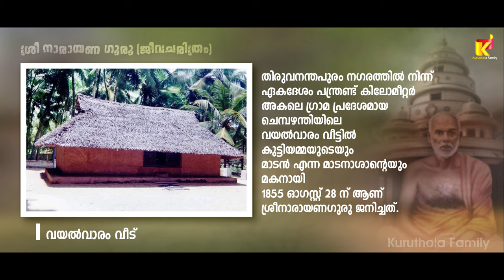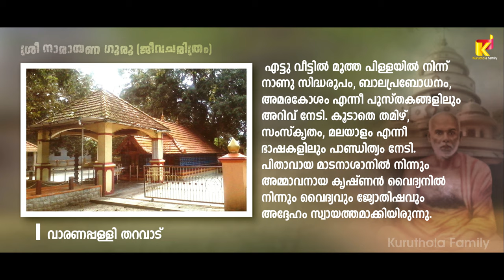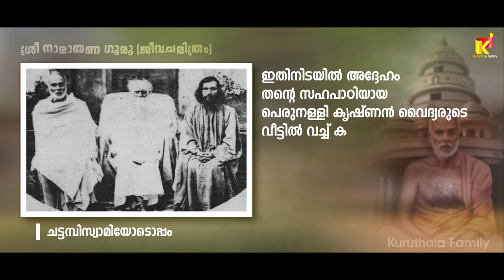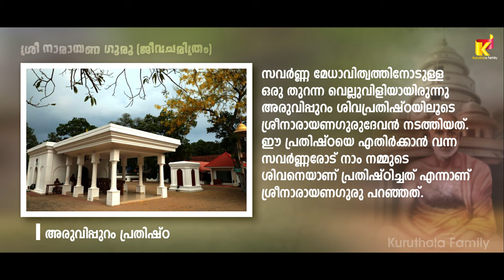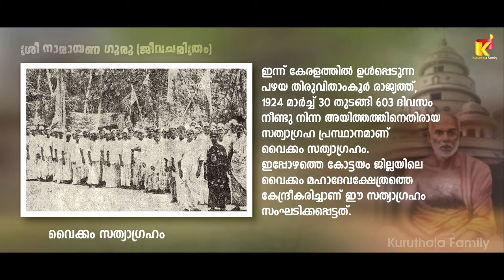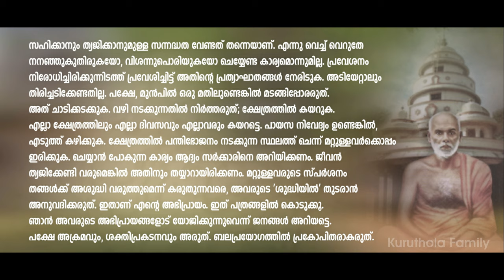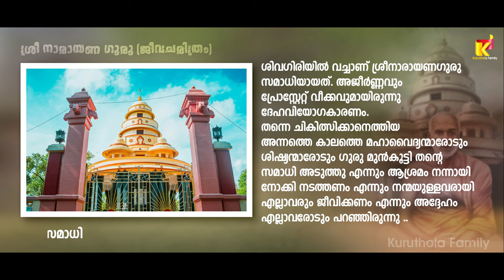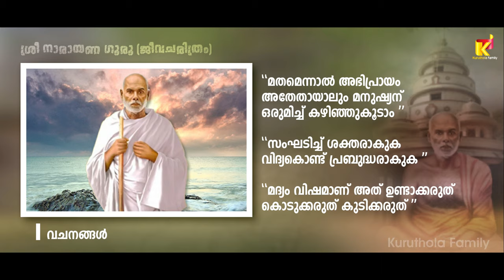Sree Narayana Guru - (ശ്രീ നാരായണ ഗുരു ജീവചരിത്രം) full history in malayalam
കേരള നവോത്ഥാന നായകനായ ശ്രീ നാരായണ ഗുരുവിന്റെ ജനനം മുതൽ സമാധി വരെയാണ് ഈ വീഡിയോയിൽ ഉള്ളത്.

The video gives you full knowledge about Sree Narayana Guru - (ശ്രീ നാരായണ ഗുരു) Sree Narayana Guru is one of the major figures of Kerala Renaissance (Navothanam) - കേരള നവോത്ഥാന നായകനായ ശ്രീ നാരായണ ഗുരുവിന്റെ ജനനം മുതൽ സമാധി വരെയാണ് ഈ വീഡിയോയിൽ ഉള്ളത്.

Using this video for purely education & entertainment purpose only.